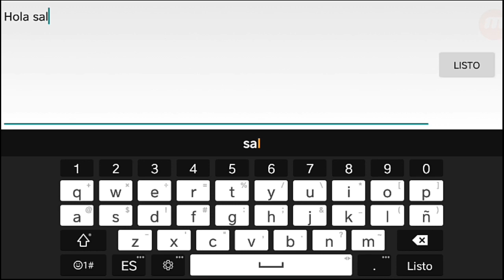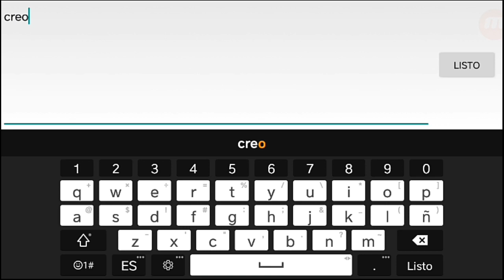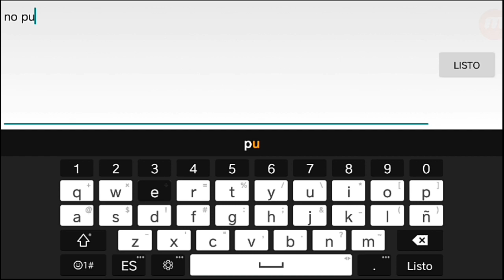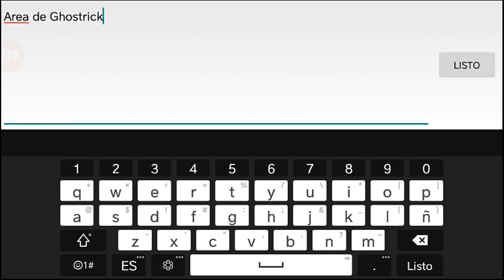Mini world| Hogar dulce hogar |Serie cap 2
Hola chicos aqui el segundo capítulo de la serie mini world :D .
Recuerda que en cada capitulo vendra alguien nuevo al mundo que esperas? Podrias ser el siguiente.